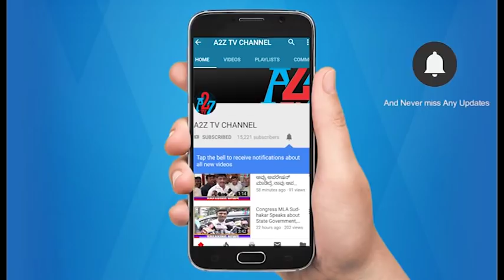Ramzan Food Mela Frazer Town || A2Z TV Exclusive